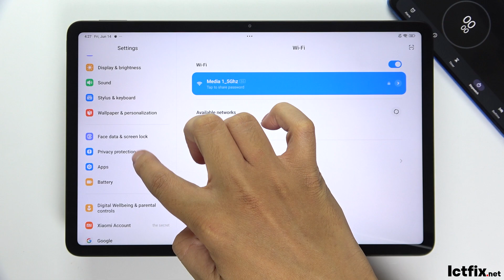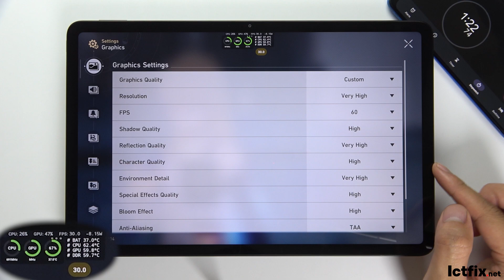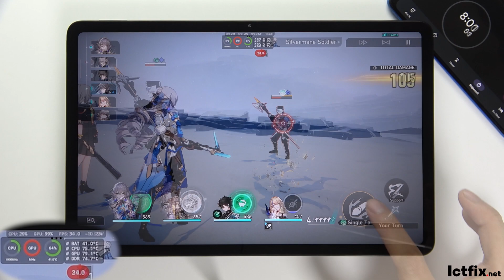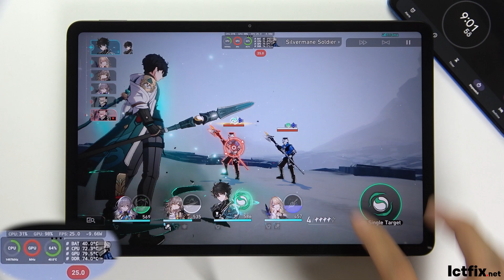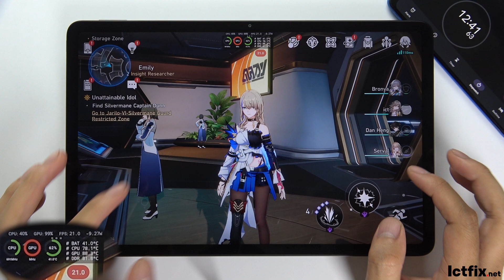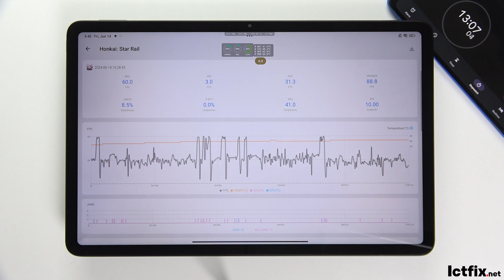Poco Pad Honkai Star Rail Gaming test | Snapdragon 7s Gen 2, 120Hz Display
More video Poco Pad Gaming test:
: Poco Pad Mobile Legends Gaming test MLBB
: Poco Pad Wuthering Waves Gaming test
: Poco Pad Genshin Impact Gaming test

Poco Pad Specs
Display: 12.1", IPS LCD
OS: Xiaomi HyperOS (Android 14)
CPU: Snapdragon 7s Gen 2
GPU: Adreno 710
RAM: 8 GB
Storage: 256 GB
Battery: 10000 mAh, 33 W